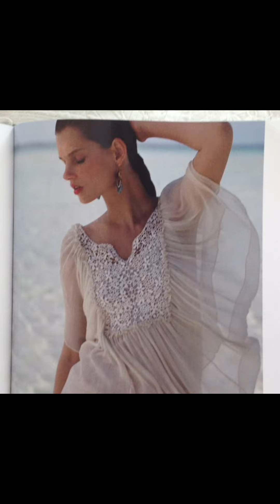Moda 2024 BLUSAS BONITAS 100”Ideas De blusas bonitas MODELOS casuales 24/25